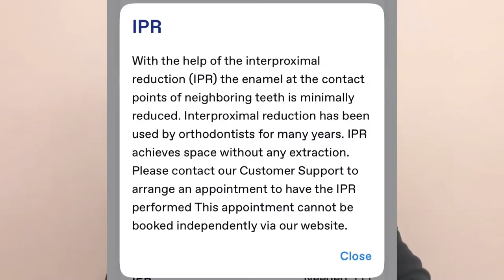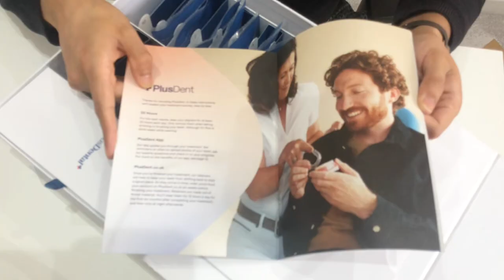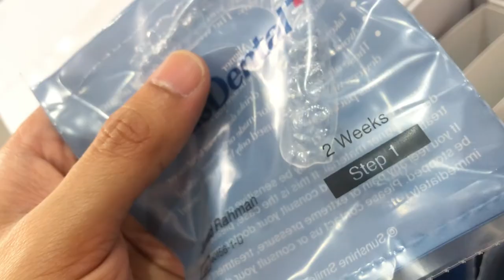Plus Dental Treatment Unboxing & First Impressions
In this video I take you through my journey on straightening my teeth using Plus Dent retainers. They sent me a box with all sort of goodies inside to make my teeth look perfect (hopefully).

This is just the first impressions on how I found Plus Dent, unboxing the treatment box and bit of background on my teeth journey.